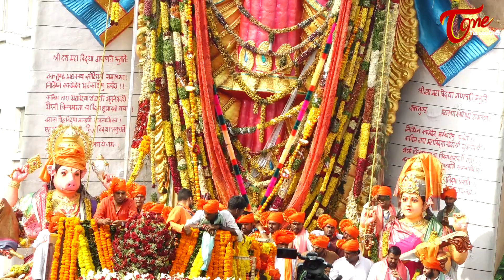ఖైరతాబాద్ వినాయక నిమజ్జనంహైలైట్స్...! Khairatabad Ganesh Nimajjanam 2023 | TeluguOne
Khairatabad Ganesh Shobha Yatra Ganesh Nimajjanam 2023 | TeluguOne